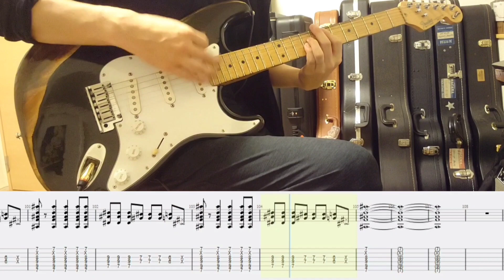〚TAB〛Jumpin' Jack Flash - The Rolling Stones│guitar cover│tabs│lesson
The Rolling Stones - Jumpin' Jack Flash
𝐚𝐥𝐛𝐮𝐦: jumpin' jack flash / child of the moon (1968)
𝐩𝐥𝐚𝐲𝐞𝐝 𝐛𝐲 𝐠𝐫𝐞𝐧𝐝 𝐤𝐢𝐬𝐤

𝐢𝐧𝐬𝐭𝐫𝐮𝐦𝐞𝐧𝐭𝐬 𝐮𝐬𝐞𝐝 𝐢𝐧 𝐭𝐡𝐢𝐬 𝐯𝐢𝐝𝐞𝐨:
►𝐆𝐮𝐢𝐭𝐚𝐫: Fender Usa 40th Anniversary Stratocaster
►𝐏𝐢𝐜𝐤𝐮𝐩: Fender Tex-Mex Strat Pickups
►𝐄𝐟𝐟𝐞𝐜𝐭𝐬 𝐏𝐞𝐝𝐚𝐥𝐬: Ibanez TS9 Tube Screamer
►𝐓𝐮𝐧𝐢𝐧𝐠: tune down 1/2 step (D# G# C# F# A# D#)